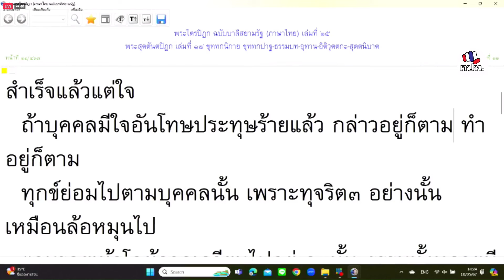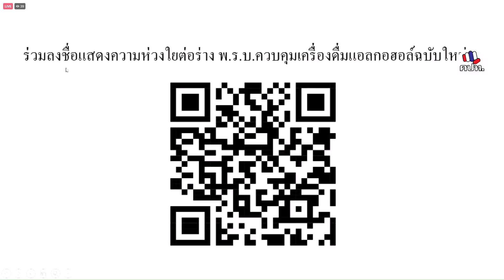670510 179 0 หมอเขียว ใจเพชร กล้าจน ณ สะพานชมัยมรุเชฐ